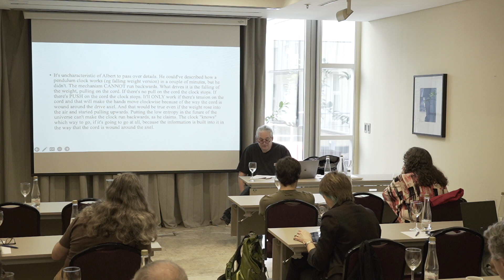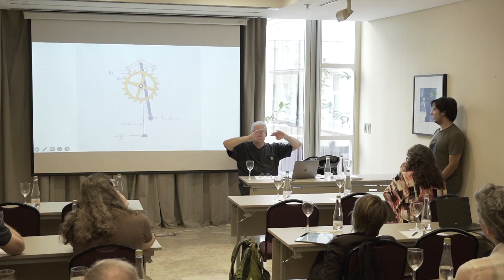David Albert - The arrow of time: from the whole universe to local systems" (BS AS, Feb.2023)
"Workshop on The Arrow of Time: From Local Systems to the Whole Universe" held in Buenos Aires (Argentina), February 20-23, 2023.

David Albert (Columbia University) - "The arrow of time: from the whole universe to local systems"

Abstract:
There is a long-cherished hope, which has its origins in the work of Boltzmann, that all that we are going to need to do, in order to account for all the of the differences there are between the past and the future, is to add to the fundamental time-reversal-symmetric dynamical laws, and to the standard statistical-mechanical probability-measure over the space of possible fundamental physical states, a simple postulate – a so-called “past-hypothesis” – about the initial microstate of the universe as a whole. And there are various widespread and perennial sorts of puzzlement about how a hope like that can even seriously be entertained – puzzlements (that is) about how it is that the macrocondition of the universe 15 billion years ago, all by itself, can even imaginably be up to the job of explaining so much about the feel, today and on earth, of the passing of time. I want to try to alleviate those puzzlements here. I will begin with a number of very general observations – and then, by way of illustration, I will present a new and detailed analysis of how it is that a simple pendulum clock invariably arranges to turn its hands clockwise in the temporal direction that points away from the Big Bang.